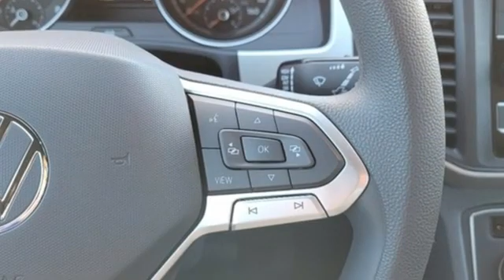Used 2021 Volkswagen Atlas Cross Sport Fort Collins Loveland, CO N3242A - SOLD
Year: 2021
Make: Volkswagen
Model: Atlas Cross Sport
Trim: 2.0T S
Engine: 4 2.0 L
Transmission: Automatic
Color: Black
Interior: Titan Black
Mileage: 17480
Stock #: N3242A
VIN: 1V2AC2CA8MC202194
EVERYTHING CARS MADE EASY, Pedersen Toyota has been family owned and operated serving Northern Colorado for more than 50 years, with over 1300 Google reviews with a score of 4.6, come see why people choose us. FWD

Address:
4455 S. College Ave